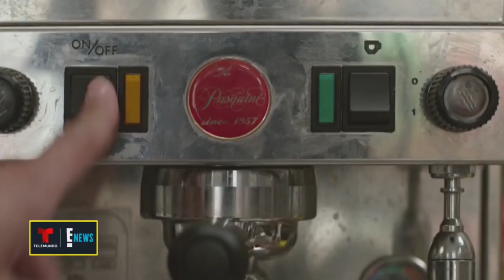Most Anticipated Movies Coming to Theatres 2020 | Latinx Now! | E! News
As one decade of great films ends, another one begins! From Lin-Manuel Miranda's "In The Heights" to Disney's live action "Mulan," and "Wonder Woman 1984," here's a look at upcoming movies.